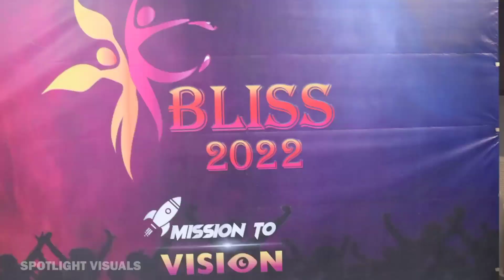BLISS 2022 | SPOTLIGHT VISUALS✨ | PROMO | SDNB VAISHNAV COLLEGE | ROTARACT EVENT | COMMUNITY SERVICE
PROMO
CHRISLYN EMIMMA.
VIDEO JOCKEY
SHREERAM, HARISH KRISHNA, DIKESH RAJ,  RAJESH, SANJAY, MANOBALA.
CAMERA
SURYA
EDITING
MEENAKSHI SUNDARAM
CEO